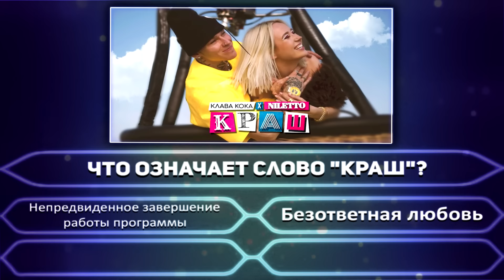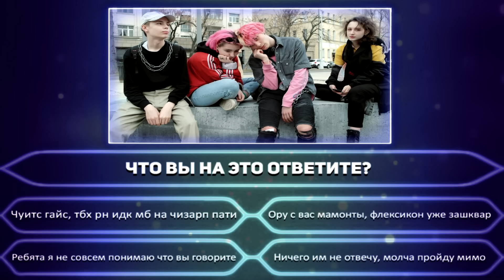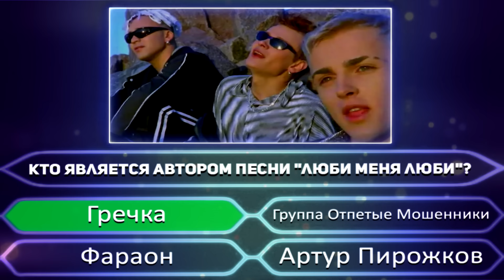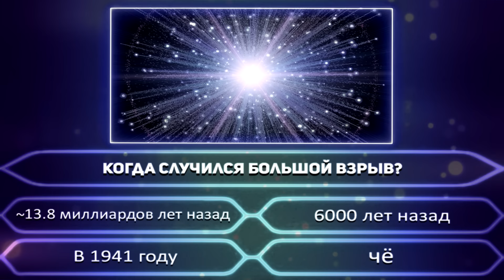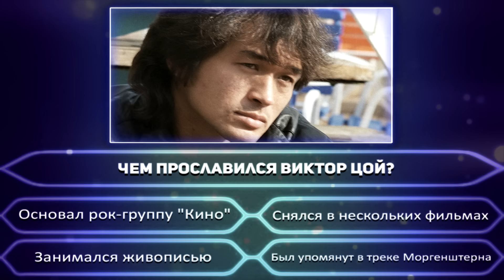Шаришь за тренды?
ВСЕМ УДАЧИ И ХОРОШЕГО ДНЯ